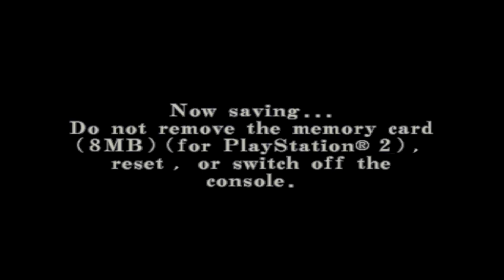Let's Fully Play Resident Evil Survivor 2 - Code: Veronica | Dungeon Mode | Underground - Mission 6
Achieve a final score of 70,000,000 points and the Underground will be fully complete!